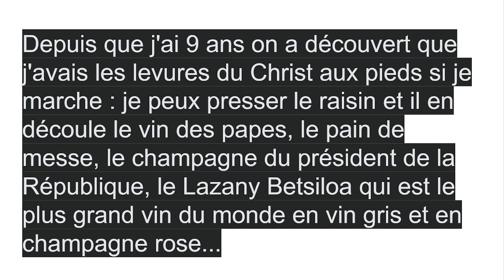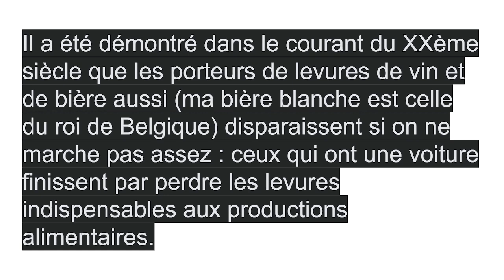ECONOMIE PRODUCTIVE - Si j'avais une voiture vous perdriez le pain et le vin : Ultimatum !